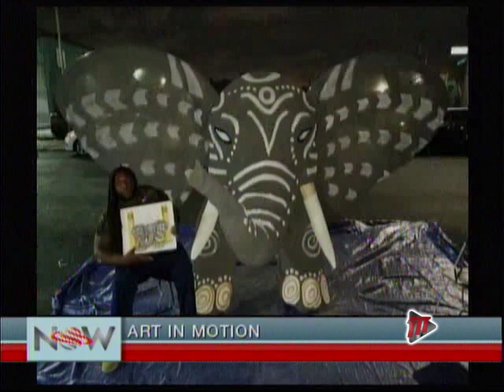Dave Cooper - Art in Motion